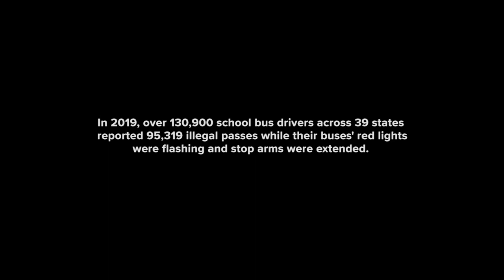PRO-VISION // HD Dual-Lens Stop-Arm Camera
When illegally-passing drivers are issued citations, they learn the law, and violations are reduced. We aim to make the journey to and from school safer with the new PRO-VISION HD Dual-Lens Stop-Arm Camera.

Best Price
Less than Half the Price of Other Systems
Best Picture Quality
1080p HD— 225% Better Than All Other Brands
Best Technology
Powered by Artificial Intelligence — Automatically Eliminates False Positives
Best Performance
Capture License Plates & Driver Faces at Speeds up to 70 MPH

Built-in Artificial Intelligence automatically captures violations
Eliminates wasted time with recordings of false-positive recordings
Eliminates need for driver to worry about manually marking events
Does it all with no need for a bulky, expensive array of sensors commonly used by other brands

WE ARE
PRO-VISION®
At PRO-VISION® we engineer, manufacture, supply and install rugged, reliable rear vision and video recording systems, body-worn cameras and video management software exclusively for commercial, law enforcement and transit applications.

INFO